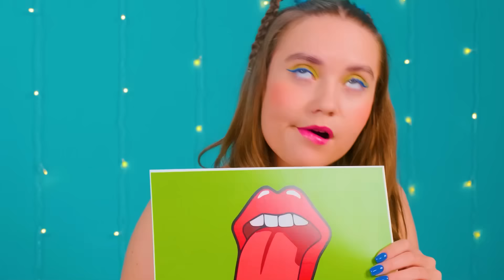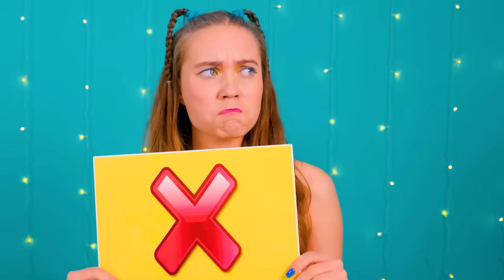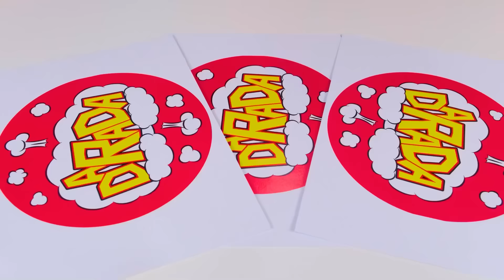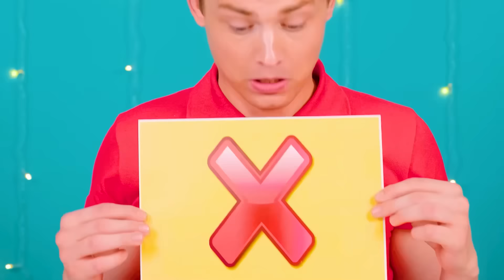Ko Najbolje Nacrta Objekt To Dobija Izazov | Umetnički Izazov 4Teen Challenge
Vreme je da iskoristite sve svoje umetničke veštine! Vreme je za izazov crtanja!

Šeruj video sa prijateljima! I ne zaboravi da zapratiš naš kanal da vidiš više sjajnih izazova od 4Teen Challenge